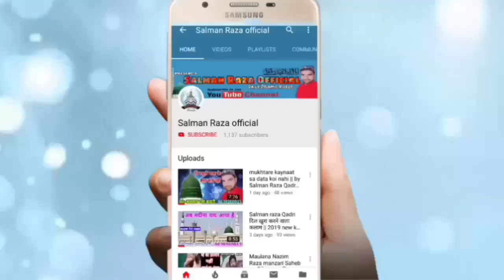माँ बाप को सताने वालो कान खोलकर सुनलो इस बयान को || by Molana Nazim Raza Manzari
Hi,

doston ye video maine Ma bap ki shan Mai banaya hai ma bap ki kya ahmiyat hoti hai i hope yah video apko pasand ayega

अपनी नाते पाक या तक़रीर स्टूडियो टाईप रिकोर्ड कराने
के लिएं  या फिर यू ट्यूब पर अपलोड कराने के लिए
सम्पर्क करें हमारा मोबाइल फोन नंबर है --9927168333